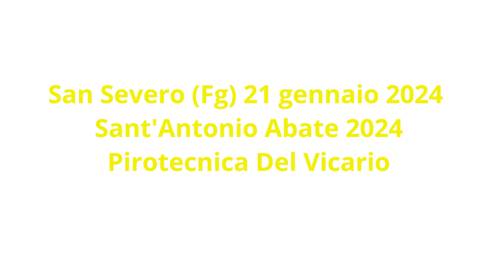San Severo (FG) Sant'Antonio Abate 2024 - Batteria alla sanseverese Pirotecnica F.lli Del Vicario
San Severo (Fg) 21 gennaio 2024
Batteria alla sanseverese a cura della pirotecnica
F.lli Del Vicario da San Severo (FG)
in onore dei festeggiamenti di San' Antonio Abate.